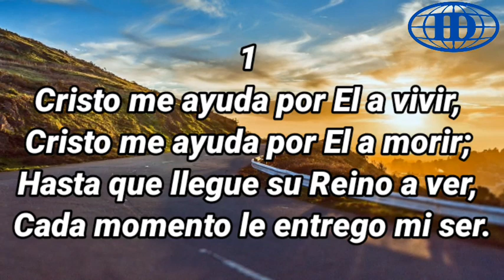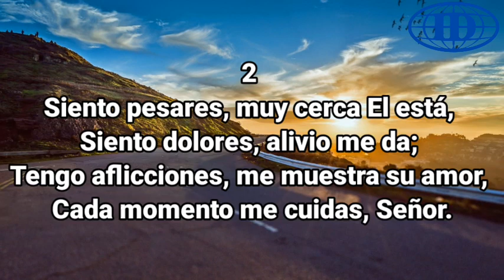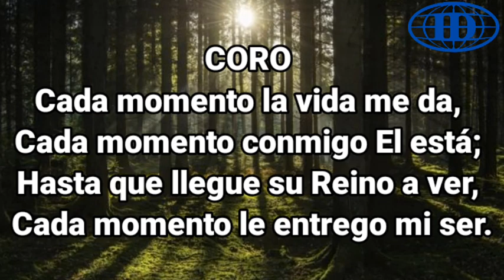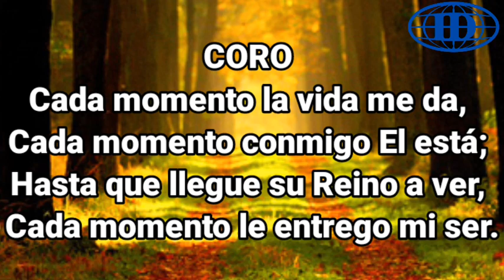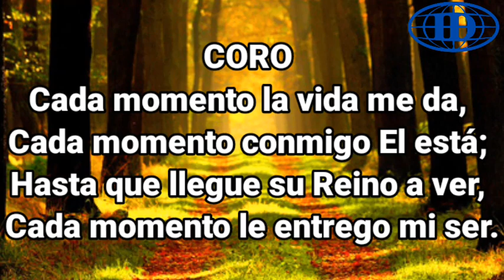CADA MOMENTO LA VIDA ME DA (Pista 01) -Himnario Seleccionado de la Iglesia de Dios